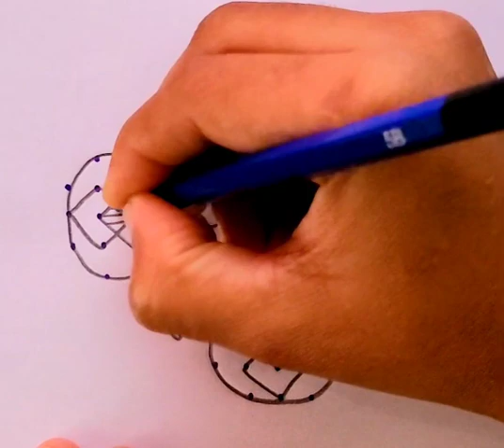Simple pongal kolam | festival kolam